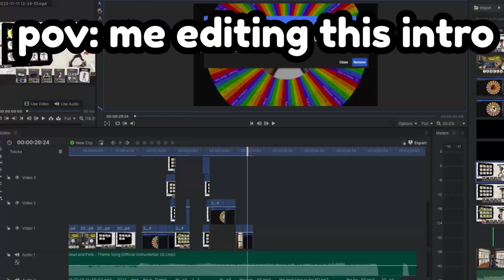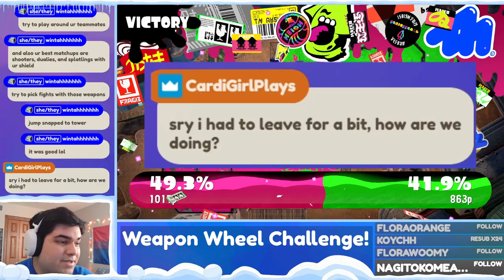I Got My LEAST FAVORITE Weapon Already!?!? - Splatoon 3 Weapon Wheel Challenge (EP. 2)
Welcome to the 2nd episode of my Splatoon 3 Weapon Wheel Challenge!!! In this video I spin two wheels to determine what weapon I play for the rest of stream, and then what music the kill montage will go with (shown off at the end of the video!). As a person who only plays the Blobbober no matter what, this series will take me out of my comfort zone and really test my skills to pick up a brand new weapon and get decent at it within just 2 hours of stream time.

Timestamps:
0:00 Intro
1:10 Spinning The Wheels
1:55 Gameplay With Random Weapon
7:45 Outro
8:14 Kill Montage

- Streaming Schedule (updates posted on my discord/twitch/twitter)
Monday ~ No Stream
Tuesday ~1pm CT
Wednesday ~ No Stream
Thursday ~ 1pm CT
Friday ~ No Stream
Saturday ~ 1pm CT

Hoiiii! You can call me Fuzzy (pronouns: he/him) and I stream over on twitch whenever I have some free time! I play a variety of nintendo games and sometimes like to do very crazy/funny challenges in them!